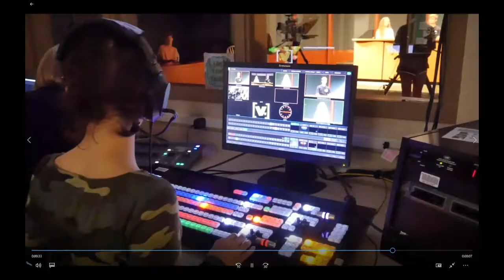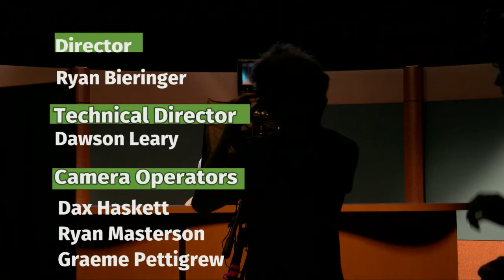VTV News Wed Sept 22, 2021